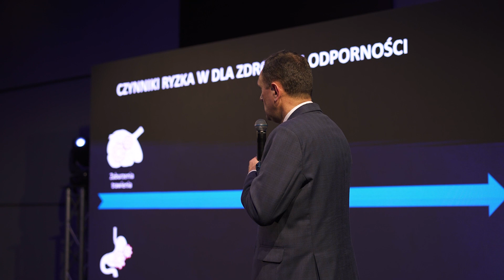Nowy Wymiar Zootechniki | Ceteia | Piotr Kotowski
CETEIA – skupiająca się na wsparciu zdrowia zwierząt, które również jest jednym z punktów określających dobrostan. Gama ta zabezpiecza wszystkie momenty stresu związane z grupowaniem zwierząt, zmianami temperatury powietrza, stanem fizjologicznym. Znajdują się tu produkty dla bydła, ale również dla świń, owiec, kóz i koni.